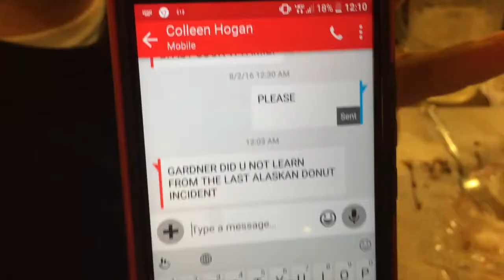Alaskan Delight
For the second time in his life, Andrew Gardner braved the Alaskan Delight at Huck Finn Restaurant.